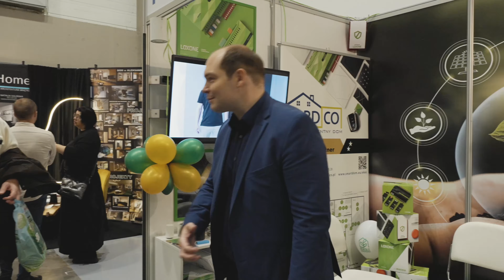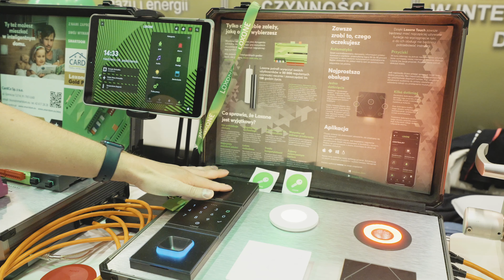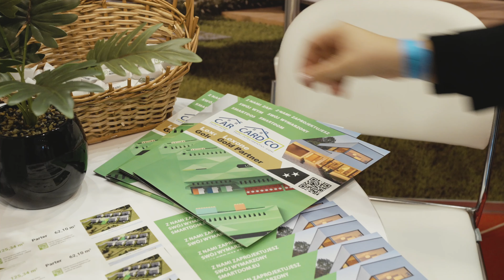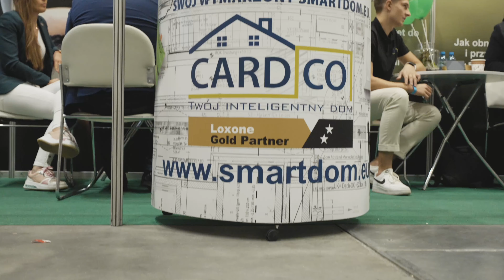Zobacz jak AI obsługuje gości na targach. Inteligentny dom - SmartDom.Eu - Loxone 4K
Na stoisku firmy Cardco Sp. z o.o. pojawił się wyjątkowy pomocnik Robot Pepper, który od samego początku promował nasze inteligentne rozwiązania. Sztuczna inteligencja zagości szybciej niż myślimy w każdym domu. Nie warto inwestować w 2023/2024 roku w zwykłą elektrykę. Dlatego promujemy rozwiązania inteligentnych domów, aby miejsce w  którym żyjemy było odporne na przyszłość i zmieniające się nasze zwyczaje. Posiadamy w ofercie kompletny system automatyki @LoxonePL , który dopasowujemy do potrzeb każdego inwestora. Dostęp do domu nie wymaga klucza dzięki zastosowanemu skanerowi linii papilarnych Ekey @ekeybiometricsystems. System alarmowy symuluje obecność, dzięki czemu oferujemy Państwu najwyższy stopień bezpieczeństwa. Zapraszamy do obejrzenia filmu na którym prezentujemy nowoczesne rozwiązania tj. inteligentne osiedla smart domów.